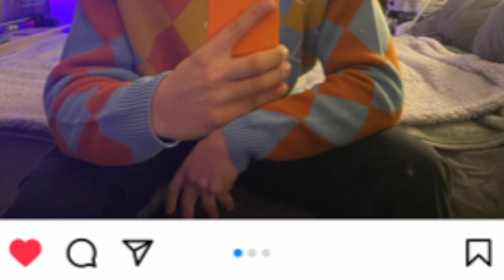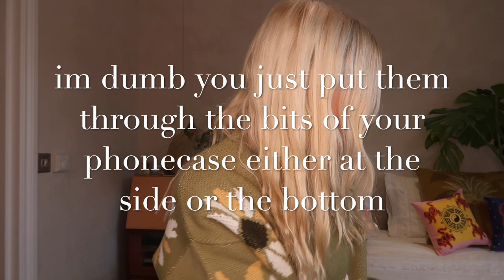ASOS Try On Haul ft Amazon, TIJN Eyewear, Chrm Bar, Cult Beauty, The Ordinary, The Inkey List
My sizes: XS, size 6, height 5,3, weight 8 stone etc

Others I love as I know we all have different body types and skin tones:

All the glasses I got and some alternatives I LOVE!

What I ordered from cult beauty: